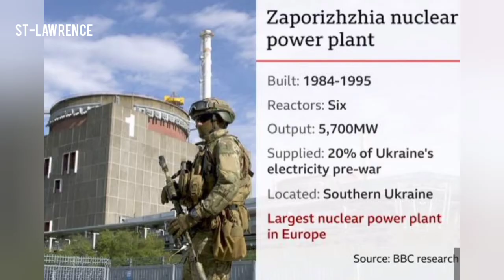Ukraine War In Maps | Tracking The Russian Advances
Russia is preparing defensive positions across Kherson region in anticipation of further Ukrainian advances in the south.